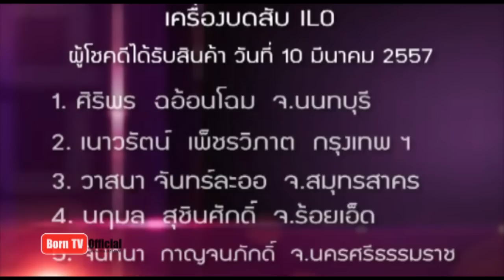ครัวคุณต๋อย 31 มี.ค. 57 1/2 ร้านมาม่าเมด โรตี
ครัวคุณต๋อย 31 มี.ค. 2557 ร้านมาม่าเมด โรตี 1/2

ครัวคุณต๋อย 28 มี.ค. 2557 ร้านลูกชิ้น หาดใหญ่ถนัดศรี 1/2